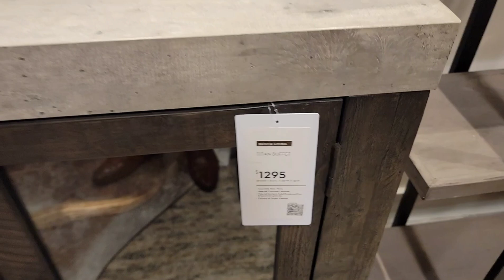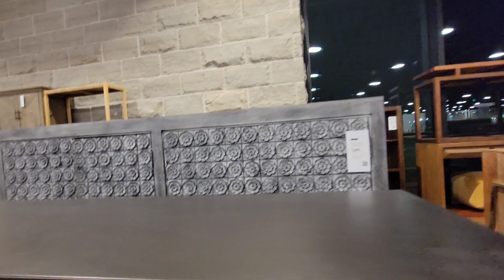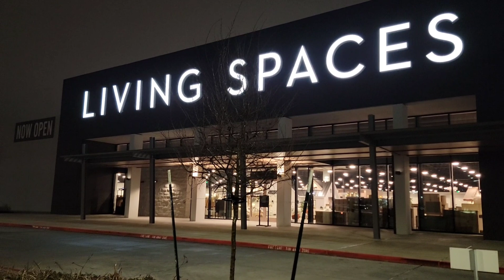Shopping Vlog | House to Home Update